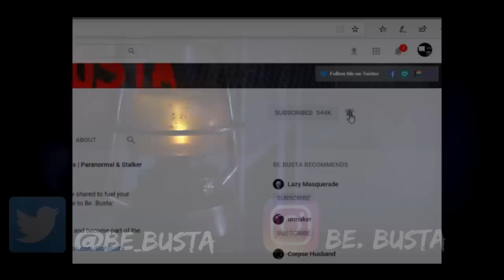Scary Stories | True Scary Horror Stories | r/letsnotmeet And Others